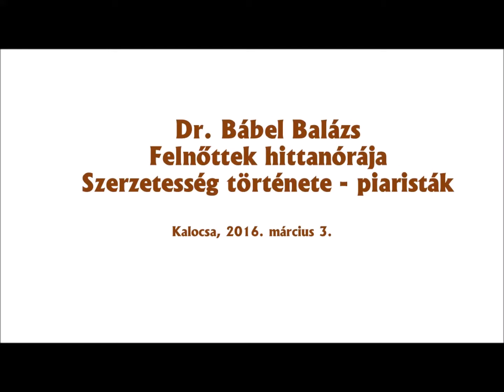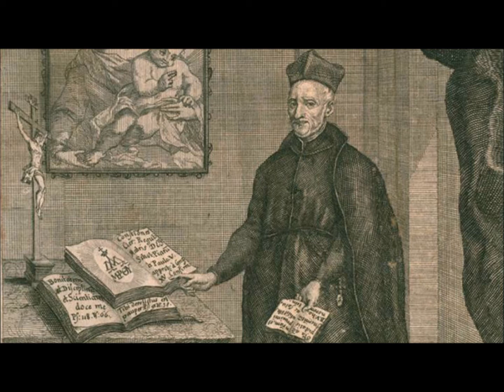Felnőttek hittanórája Kalocsán - Piarista rend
2016. március 3-án, csütörtökön este fél 7 órakor bibliaóra volt Kalocsán a Katona István Házban. Dr. Bábel Balázs érsek atya ezen az estén a szerzetesség történetét folytatta a piarista rend ismertetésével. Hallgassák meg szeretettel érsek atya előadását.